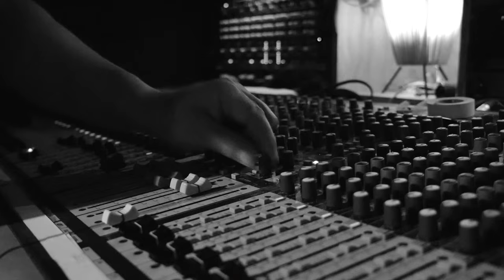Pat Tierney - Take It In Your Stride (Official Video)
Pat Tierney music video performing 'Take It In Your Stride'
From the  Album 'Wild World Blues'

Shot at Black Bear Lodge - Brisbane , Australia 24/6/2015

 Filmed and Edited by Cam Finn